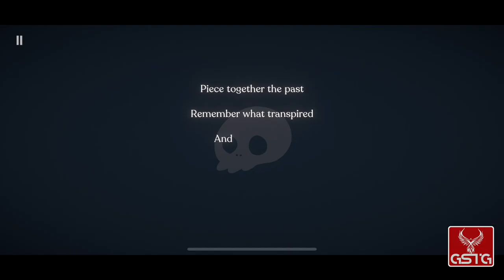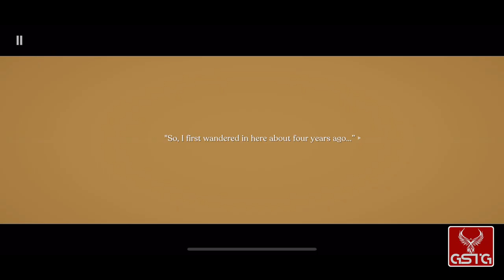Necrobarista [GAMEPLAY] - iOS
Necrobarista gameplay from iOS.
Pure Necrobarista gameplay without comment.

In a back-alley Melbourne cafe, the dead are granted one last night to mingle with the living. For Maddy Xiao—barista, amateur necromancer, and new owner of the Terminal—things couldn't be better, as long as you're not reminding her of the fact that she's got an enforcer from the notoriously uncompromising Council of Death breathing down her neck.